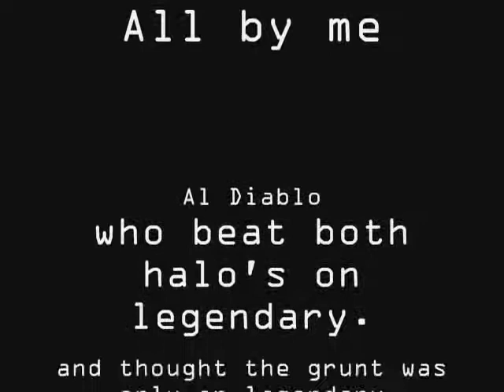the hidden grunt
Finally a the hidden grunt from halo, with no hidden shotguns and no terrible singing.